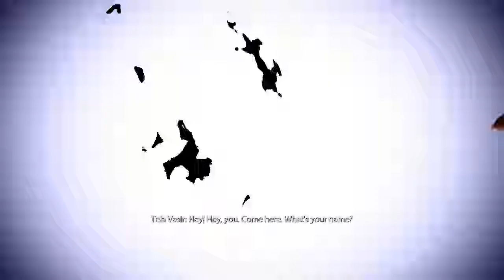Mass Effect Trilogy playthrough #247: Vasir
One moment she's bleeding to death, then three seconds later she's some sort of biotic hero.  Also, "azure" lol.